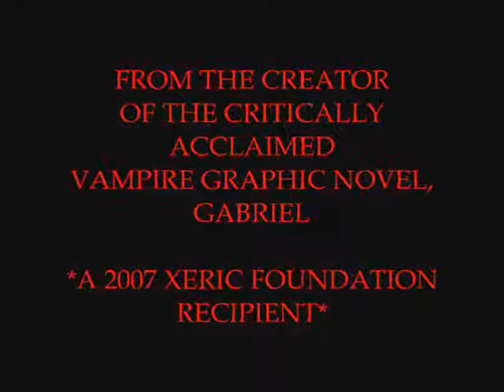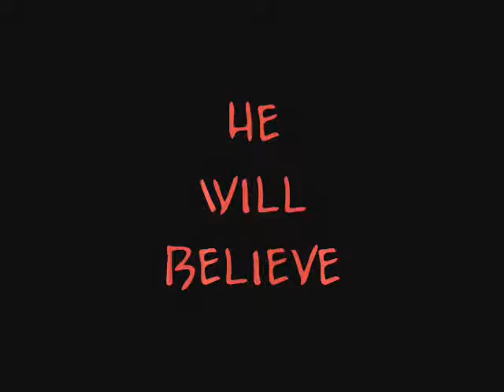THE RAILROAD KILLER TRAILER 2009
The Railroad Killer by Jaime Portillo/Jimmy Daze Comics/Death Moon Comics

SYNOPSIS

An El Paso Cop is trying to solve the urban myth of the Railroad Killer.  But will it cost him his life?

REVIEWS

"The dark tone, horrific action,  and damn  fine art from Arturo Delgado Molina make THE RAILROAD KILLER one horror  comic  to look out for." AINT IT COOL NEWS- June 24, 2009

*"The Railroad Killer   is definitely worth a look if you're into horror comics."  FAMOUS MONSTERS OF FILMLAND- August 18, 2009

THE RAILROAD KILLER by JIMMY DAZE  COMICS and DEATH MOON COMICS.

WRITTEN AND CREATED BY JAIME "JIMMY" PORTILLO.  PENCILS BY ARTURO DELGADO.  GRAYSCALE COLORS BY DANNY MORALES.

THE RAILROAD KILLER and THEM MUSIC TM AND © JAIME PORTILLO/JIMMY DAZE COMICS.